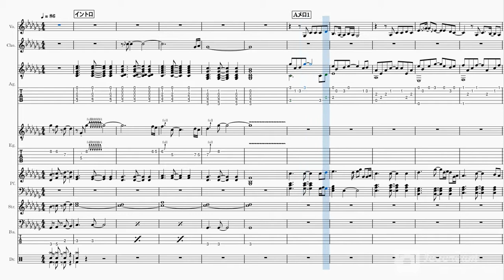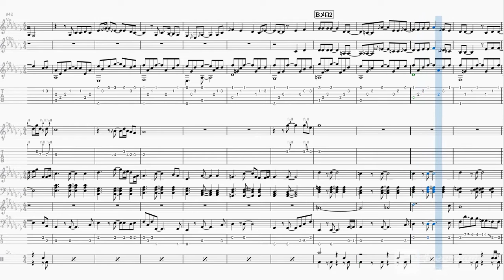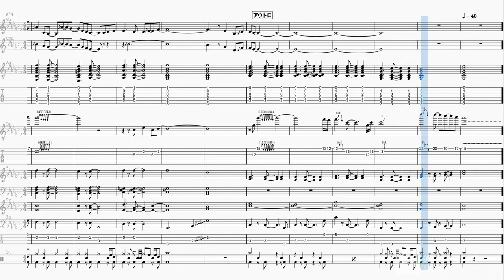[Band-Score]世界中の誰よりきっと PartⅡ(WANDS)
この曲、中山美穂がメインで歌っているバージョン(PartⅠ?)がメジャーのようですが、個人的にはスローバラードのPartⅡ推しです(^^♪
Bメロのコード進行が美しすぎますね！
※弦楽器は半音下げのチューニングとしています。